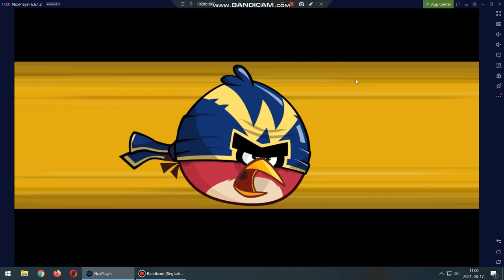Angry birds friends Level 2 2021.08.16